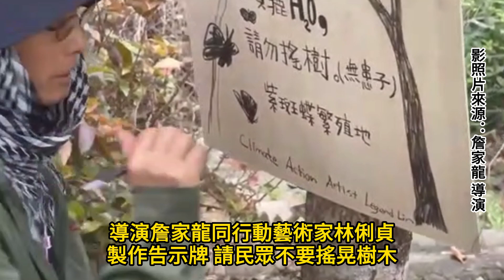紫斑蝶湧現大崗山 愛蝶賞蝶勿干擾 千萬不要搖晃樹幹、不要干擾蝴蝶、不要攀折樹木、不要噴灑農藥、不要捕捉蝴蝶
近日有民眾發現大崗山前往一線天的小徑上出現大量紫斑蝶，紀錄片「消失的紫斑蝶」導演詹家龍特地前往勘查，確實發現難得的紫斑蝶大爆發景象，故偕同行動藝術家林俐貞製作告示牌，請民眾不要搖晃樹木。

詹家龍導演說，小紫斑蝶幼蟲寄主植物為桑科的盤龍木，所以大崗山盤龍峽谷一線天是小紫斑蝶很重要的繁殖地，他觀察這個繁殖地已經有7年之久，但最近可看見的群蝶飛舞的景象是可遇不可求的，相當珍貴，在一年中就這幾周可以看見這麼壯觀的紫斑蝶大爆發，等秋天後會就開始遷徙到茂林去越冬。

小紫斑蝶主要分布在南台灣的低海拔山區，展翅後約有5~7公分。前翅腹面中央有一枚白色斑點，體型是台灣紫斑蝶屬中最小，翅形近似圓翅的紫斑蝶；雄蝶前後緣呈弧形突出，後翅背面中室附近有一片灰褐色性斑；雌蝶前翅後緣則呈一直線。高雄市政府農業局表示，紫斑蝶是美麗神奇的昆蟲，牠們會為了繁殖、度冬等在島內長途遷徙，因為大崗山盤龍峽谷一線天附近生態環境合適才會吸引大量小紫斑蝶聚集繁殖，且因為這次令人驚豔的大爆發，希望能促成民間和公部門共同合作，在大崗山生態園區廣植蝴蝶的蜜源和食草植物、樹立相關的解說牌，成為讓大家更認識這些神奇美麗昆蟲的開放式蝴蝶園。

農業局呼籲，歡迎民眾最近把握時機去賞蝶，但請愛惜蝴蝶，千萬不要搖晃樹幹、不要干擾蝴蝶、不要攀折樹木、不要噴灑農藥、不要捕捉蝴蝶，請讓這些美麗的嬌客安心安全繼續繁衍，並歡迎牠們明年再來！讓我們每年都能再見這些美麗的蝴蝶！